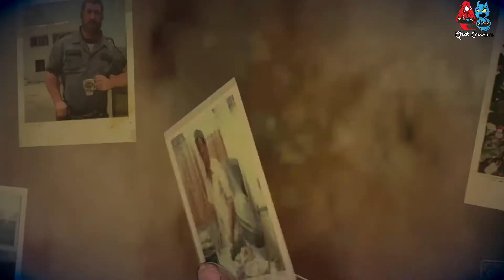The Walking Dead - Season: 3 - From The Gallows - Ep 3